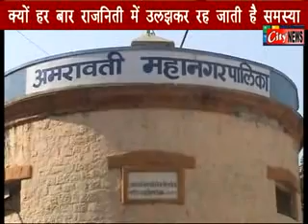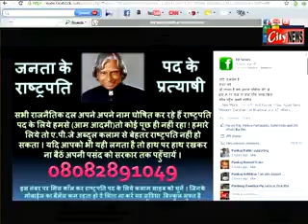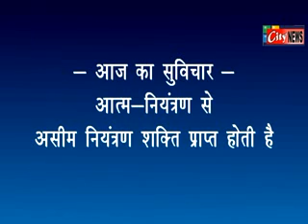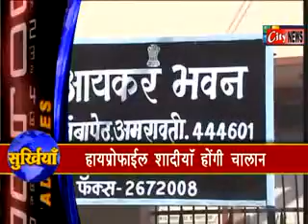15 06 2012 Amravati Citynews